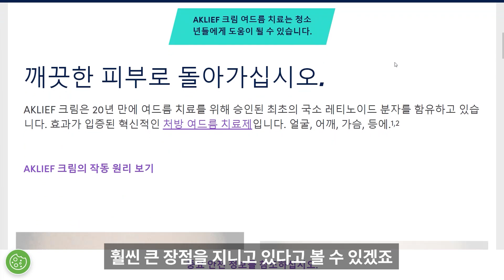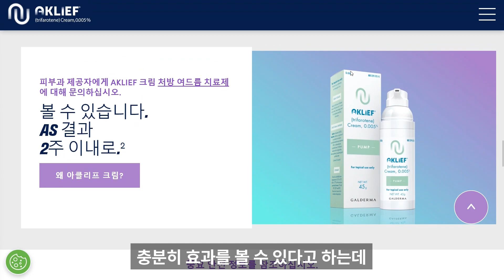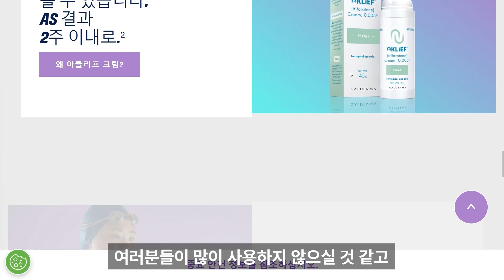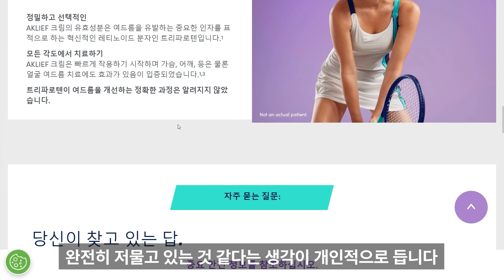피부과 망하게 한다는 연고가 새로 나왔습니다. 여드름 기미 색소침착 주름을 이제는 한번에 없앨 수 있습니다.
피부과 망하게 한다는 연고가 있었습니다. 스티바에이크림 이라는 연고로 1세대 레티노이드 트레티노인 성분을 주성분으로 함유하고 있습니다. 이제는 4세대 레티노이드 연고가 새로 나왔습니다. 바로 아크리프 라는 연고로 4세대 레티노이드 트리파로텐 성분을 주성분으로 함유하고 있습니다. 세상이 바뀌고 있습니다.

NAVER : 화장품읽어주는남자

서울디지털대학교 뷰티미용학과 교수 화장품 박사 화읽남과 함께 전국민 꿀피부 프로젝트에 동참해 주셔서 감사합니다.